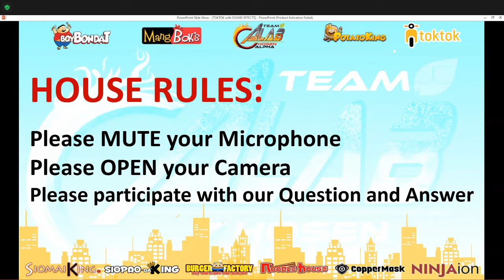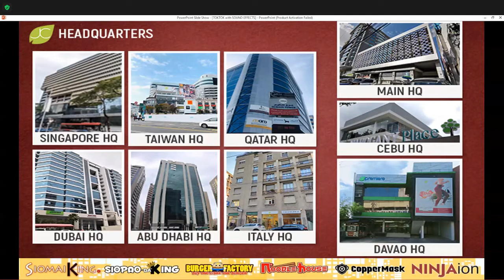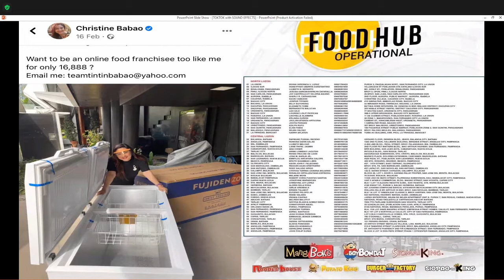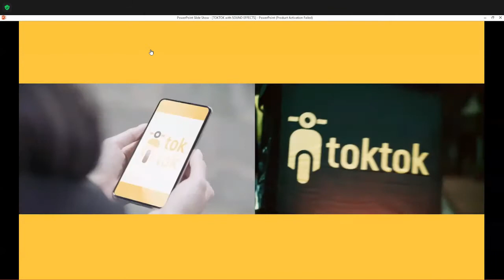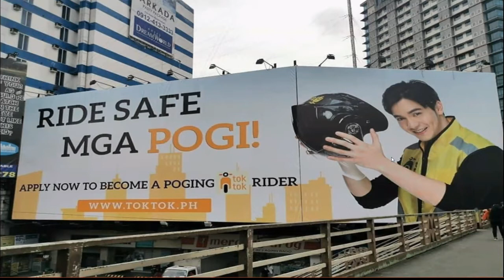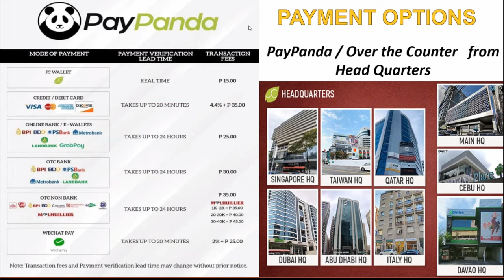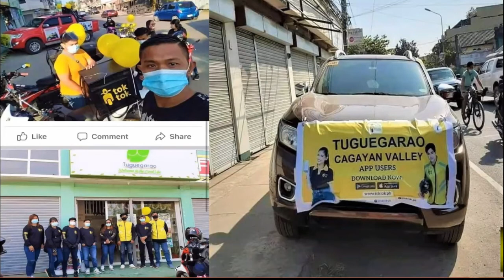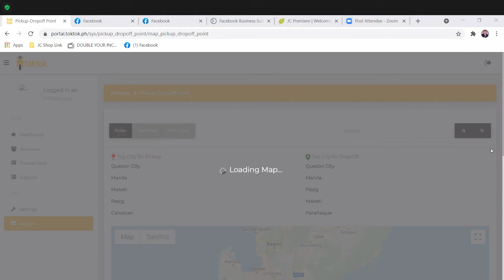UPDATED TOKTOK ONLINE FRANCHISE PRESENTATION - APRIL 13, 2021 [LATEST]